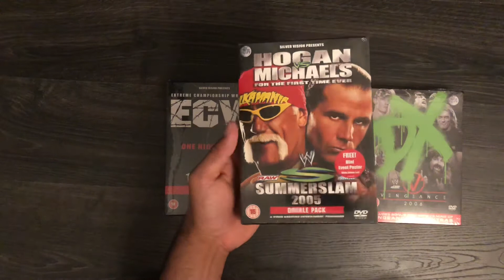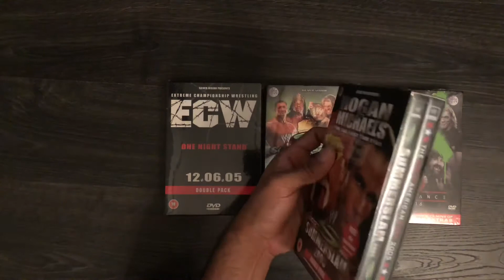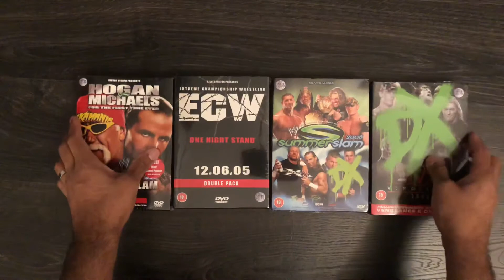WWE UK Double Packs Woolworths Exclusive DVDs